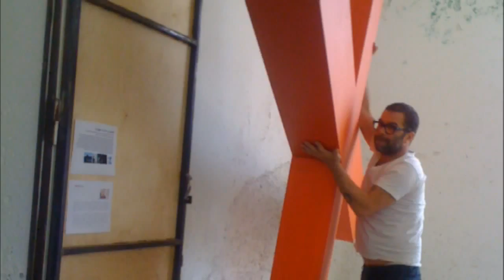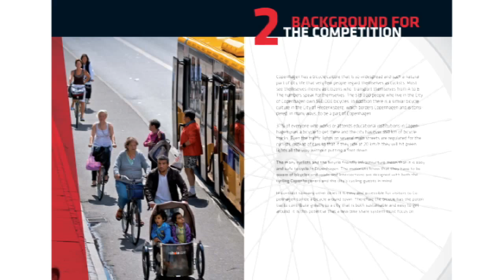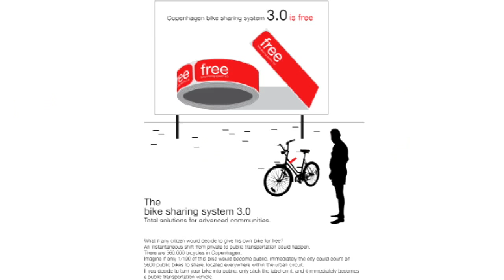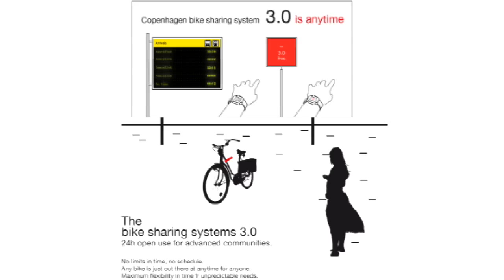TEDxPalermo - Francesco Librizzi - The Joy of Paradox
The TEDxPalermo Talk Francesco Librizzi was held in the evening of April30th. The location due to bad weather was changed at the very last minute with the studio427.  As unveiled by the Talk's title The Joy of Paradox when rules are tricky then a Paradox of creativity and discipline could be the answer. Listen what Joy truly means for a Designer.
Francesco Librizzi was born on may 19th, 1977 in Palermo. He is an architect and interior designer currently working in Milan. In 2005 he founded his studio for design and architecture. As writer and editor, he collaborated from 2005 to 2007 with the magazine DOMUS. From 2003 to 2005 he collaborated as architect with Luceplan. In march 2004 he graduated in Architecture at the Faculty of Architecture within Palermo University (magna cum laude) Francesco currently teaches Interior Design at NABA (Nuova Accademia di Belle Arti, Milano) within the Master in Interior Designer and within the study abroad program in collaboration with Philadelphia University of the Arts, University of Illinois (Chicago), and Central Saint Martins College of Art & Design (London). He has taught within the Multiplicity Lab of Stefano Boeri, at MARHI Moscow School of Architecture, and at IED Barcelona. Among his recent projects: the interior layout of the new RCS headquarters, in collaboration with Boeri Studio (author of the building) and Mario Piazza (graphics); the new facade of the Allianz Teatro, Assago; a private nursery school selected for the London Festival of Architecture 2008; the exhibition architecture for the brand FMG and IRIS. In June 2008 the studio won an architectural competion for the renovation fo the Corti di Baires in Milano and in September 2008 he was awarded of the Prix Hemile Hermes in Paris. He curated, with Salottobuono, the set up exhibition for the Italian Papillon at the last Architecture Biennale of Venice.
In the spirit of "ideas worth spreading", TED has created a program called TEDx, of local events, organized independently, that bring people together to share an experience similar to the one you live with TED. The TED Conference provides general guidance for all the TEDx events, but local events are made independently.